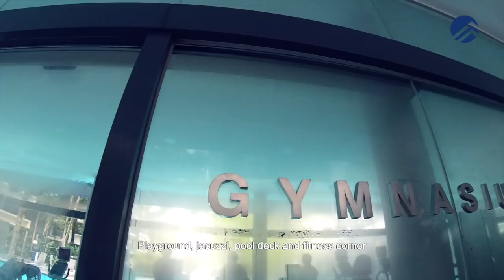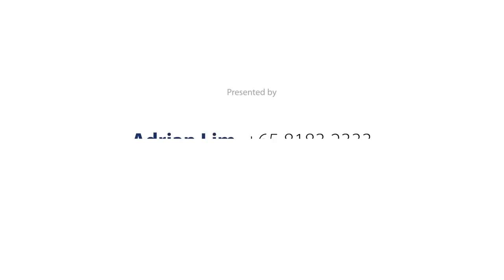NV Residences: $1.18M 3-Bedder + Study | Pasir Ris | Singapore Home Tour | Sold by PLB (Adrian Lim)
Launch Date: 18th Apr 2019
Sold Date: 5th Sep 2019

This lovely 3-bedder + Study @ NV Residences has a great size of 1227sqft, consists of 3 bedrooms + 3 bathrooms + Study and Yard. It’s really spacious and has a good functional layout for you to easily position your furniture. What’s more, the property is North-East facing, has NO West Sun and features beautiful unblocked views of nature and greenery. Pasir Ris MRT is just 700m away while nearby malls include White Sands Mall, Elias Mall and Pasir Ris West Plaza for all your amenities. Schools in the vicinity are Elias Park Primary, Park View Primary and Coral Secondary. Interested?

Videos on what we do for our clients in Creative Marketing ►

Behind the scenes Video after we get a new listing ►